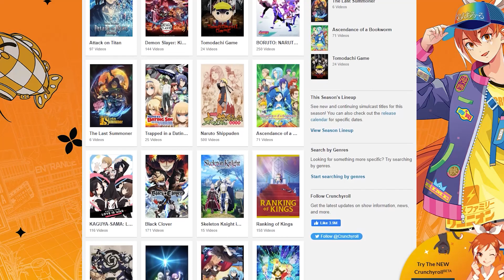What’s The Best Anime Episode of 2022? (So Far)